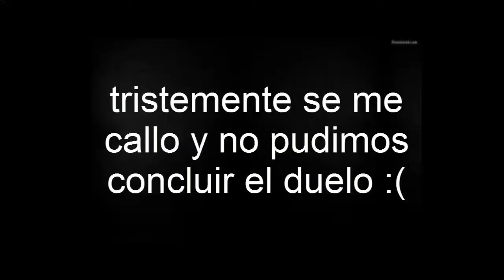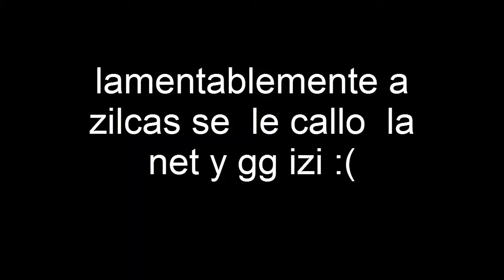Raiderz guia boss español con zilcas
visiten mi nuevo canal segundariode blog sobre ciencias :
bananita y narajita ope desune boss kills
zilcas chanel